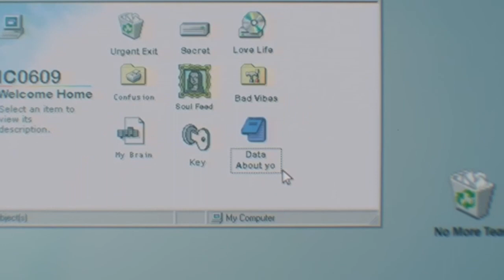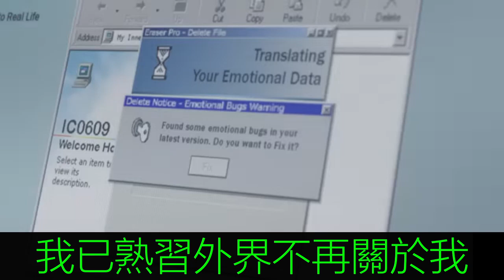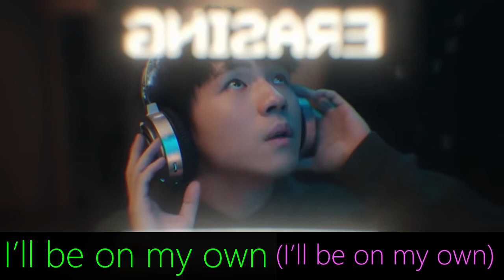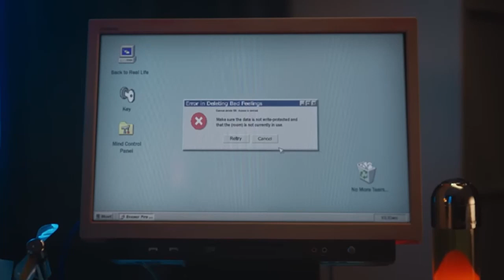陳卓賢 Ian Chan Distance with lyrics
I will try my best to keep uploading two songs per day.
Song one 02:00
Song two 14:00 UK time

Have a favourite song you would like me to add lyrics to?
Comment more song ideas below, please!

Channel: